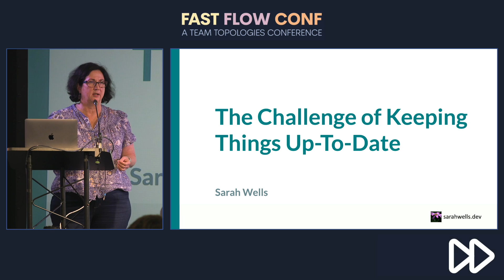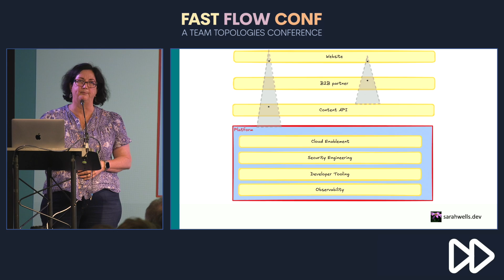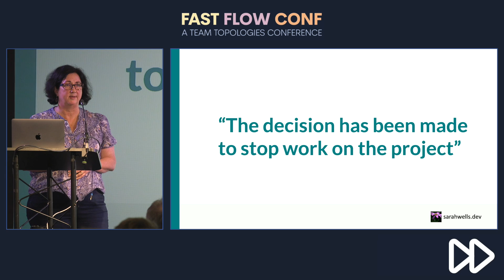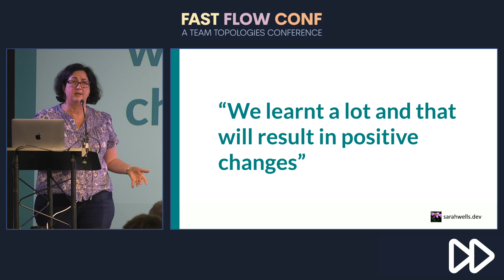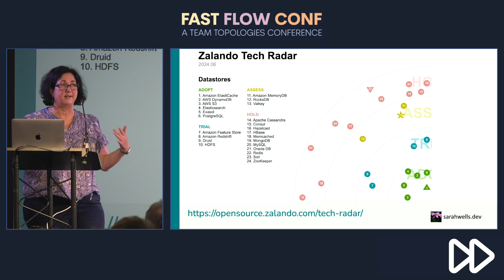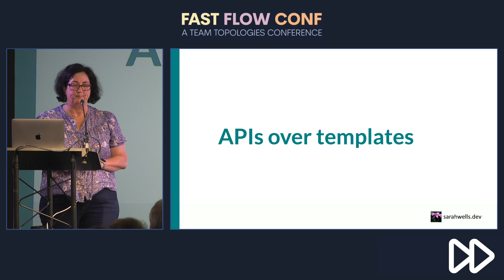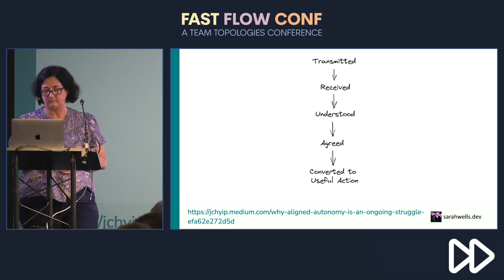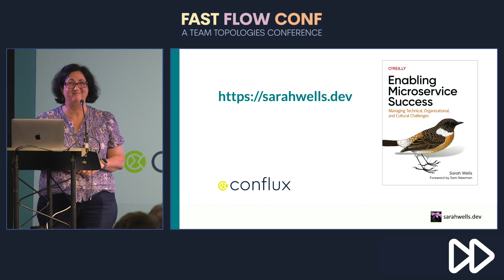The Challenge of Keeping Things Up-To-Date • Sarah Wells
Title: The Challenge of Keeping Things Up-To-Date
Speakers: Sarah Wells

When you build a system to solve a business problem, you hope it’s going to be a success and that means the code you’ve written will run in production for a long time. But there is a challenge in keeping your system up to date:

- making sure that the software it depends on gets patched and upgraded
- responding to changes in the software landscape that offer you new opportunities
- recovering from decisions you made that it just turned out were not the right ones, or are not the right ones any more

You have to learn how to manage change and get good at migrations. You also need to get the balance right: you want your product development teams to be building new features and new products but they can’t do that if they are spending all their time on maintenance and tech debt.

Keeping things up-to-date can become a long and tedious grind, sapping the joy for teams. Sarah will talk about how, if you invest in your ability to manage change, you can make this considerably less painful for everyone.